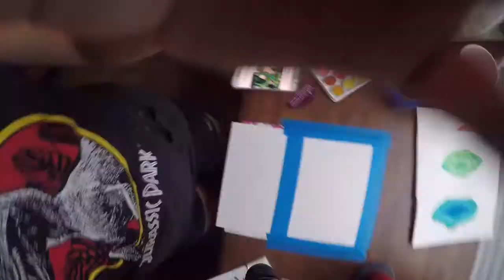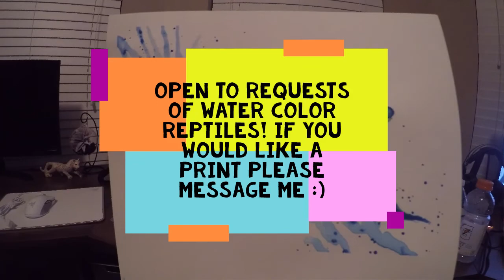Water Color - Abronia Graminea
I have re-discovered my love for water color! And what is best in water color? REPTILES!